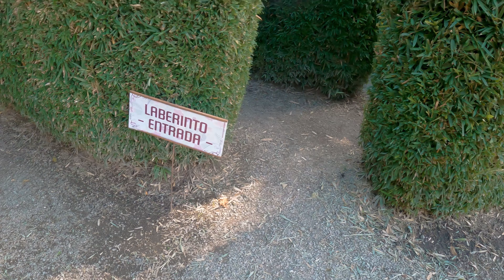😎 3 cosas para hacer en Pueblo Mágico de Atlixco Puebla 👉 (Jardín Mágico, Zócalo, Cerro San Miguel)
Indice:
00:10 Conoce Atlixco en 10 segundos
01:11 Pinturas y murales en las paredes de Atlixco
01:40 actividades y lugares para visitar en Atlixco - Puebla
02:09 Vista breve de la Villa Iluminada Atlixco
02:21 Conoce como es el Jardín Mágico de Atlixco y sus arboles gigantes podados en diferentes figuras
03:43 Mural pintado en las escaleras anchas de Atlixco
04:20 Miradores para las mejores vistas de Atlixco en el Cerro de San Miguel Arcángel

💰 Costo del acceso al jardín mágico 2022: $50 MXN